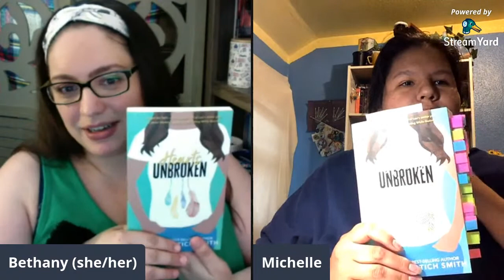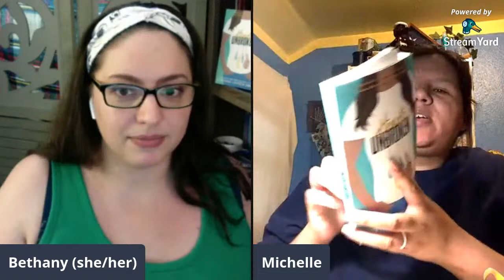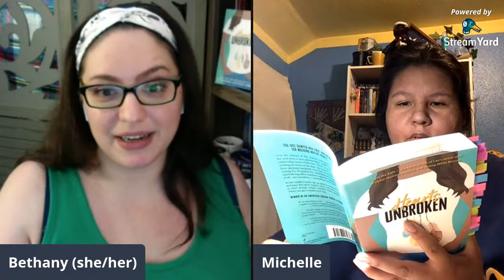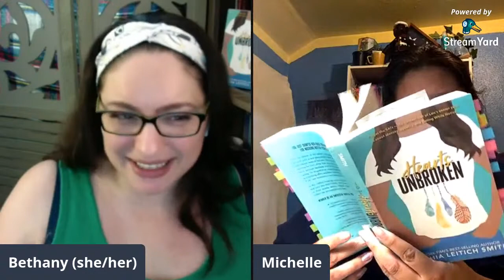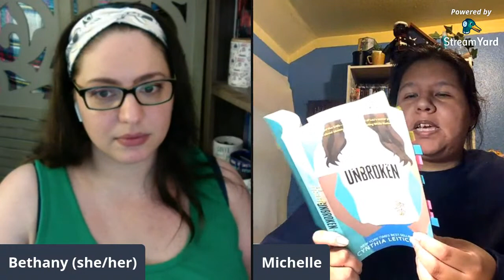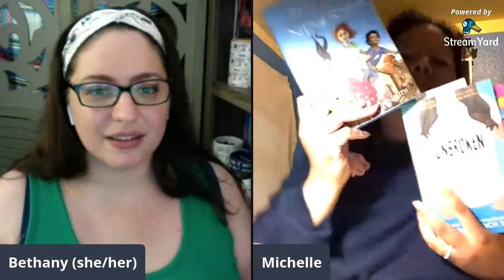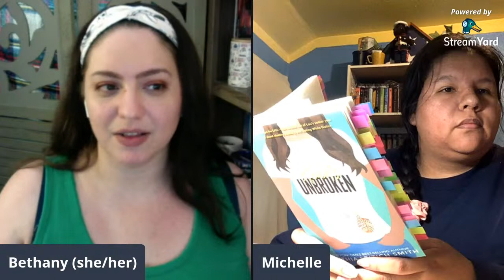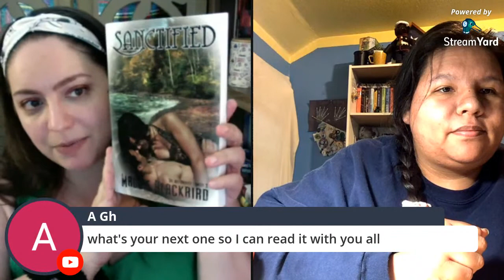Hearts Unbroken Liveshow! | Indigenous Romance Readalong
Join us for the live discussion of Hearts Unbroken by Cynthia Leitich Smith! This is the May pick for the Indigenous Romance Readalong, reading romances by indigenous authors.

THE BOOKS
March | Heartbeat Braves by Pamela Sanderson
April | Seducing His Secret Wife by Robin Covington
May | Hearts Unbroken by Cynthia Leitich Smith
June | Sanctified by Maggie Blackbird
July | Her Land, Her Love by Evangeline Parsons Yazzie
August | Abandon by Wanika Fazekas

EQUIPMENT
Ring Light

527 Hudson St. # 20030